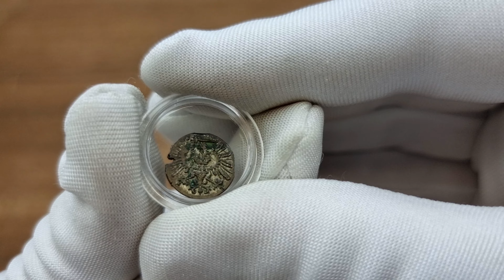Bezkrólewie - Polska. Rzadki Denar 1573, Gdańsk | Niemczyk Aukcja 29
209. Polska - bezkrólewie. Denar 1573, Gdańsk

Rzadka XVI-wieczna moneta wybita w mennicy gdańskiej po śmierci króla Zygmunta II Augusta, w okresie bezkrólewia.

Wariant z kartuszem tarczy herbowej z dwunastoma łukami.

Zielonkawa patyna, wyszczerbiony krążek,

CNG 101; Kopicki 7385 (R3)

Miłego dnia